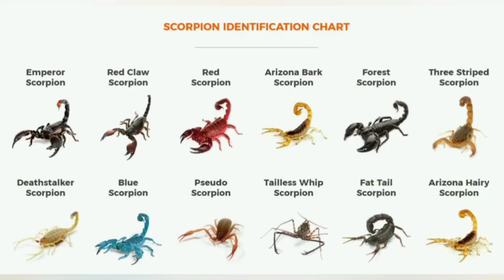هل العقرب تنتحر عند لدغ نفسها؟؟؟